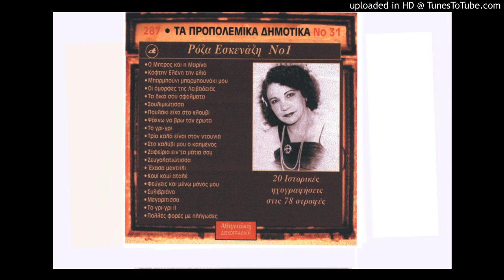Ζευγολατιώτισσα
Ρόζα Εσκενάζυ
Π. Τούντα
Κλαρίνο, Νίκος Ρέλλιας